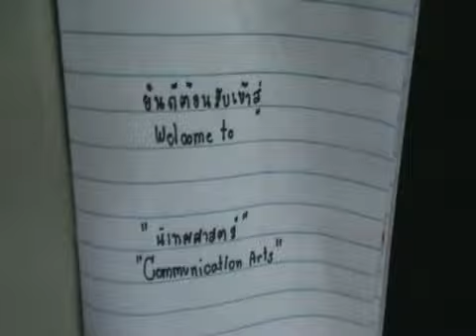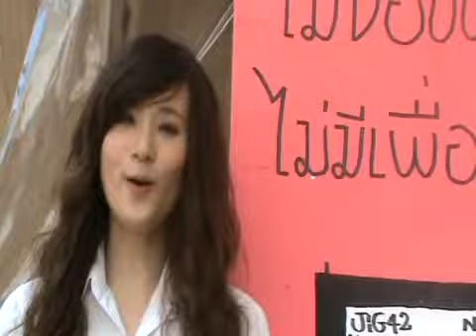MV Destiny - กึ้ม โปรดั๊กชั่น รับน้องระยอง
the reason why we are here is destiny
love u 45